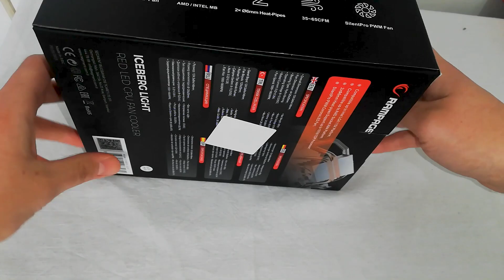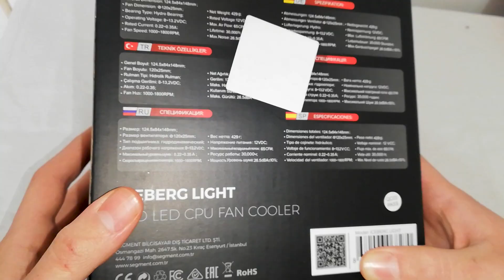Stok Soğutucular İşlemciye Yetmiyor! - Rampage Iceberg Light Isınma Testi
bu videoda stok soğutucusu işlemciyi soğutamadığı için ve bilgisayarın performansını düşürdüğü için  yeni bir işlemci soğutucu aldım vatan bilgisayardan ve markası Rampage Iceberg Light.

00:00 Giriş
01:30 Teknik özellikler
04:46 Isınma Testi